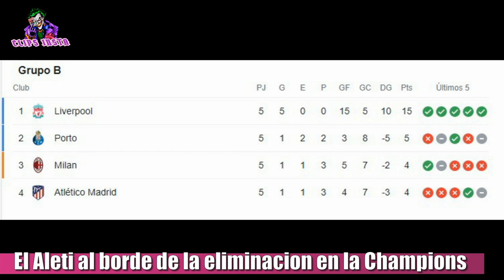El Aleti perdió y quedo al borde de la eliminación en la Champions | ATLETICO DE MADRID vs AC MILAN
El Atlético de Madrid perdió contra el Milan y deberá ganar contra el Porto en Portugal para Clasificar. En el Wanda metropolitano el Aleti recibía al Milan con Ibrahimovic en el banco de suplentes. En un duro partido, al final al minuto 87 Junior Messias ponía el definitivo 1 a 0. El único alivio del equipo del Cholo Simeone fue que el Liverpool le ganó al Porto y puede clasificar en la última fecha. Las posiciones del Grupo B quedaron con el Liverpool clasificado y primero con 15 puntos, seguido por el Porto con 5 unidades y mas atrás el Milan y el Atlético de Madrid con 4 unidades. Podrá clasificar el Atlético de Madrid o quedará afuera en primera ronda?

TAGS

como ver atletico de madrid vs milan en vivo
donde ver atletico de madrid vs milan en directo
Atletico Madrid vs AC Milan LIVE EN VIVO 2021 HD
Atletico Madrid vs AC Milan 0-1
Atletico Madrid vs
AC Milan vs
atletico de madrid hoy
milan hoy
resumen atlético de madrid vs milán hoy, atlético de madrid vs milán resumen, resume atletico madrid vs milan, resumen atlético de madrid y milán
Atletico Madrid vs AC Milan
Atletico Madrid vs
AC Milan vs

Atletico Madrid vs Milan
Atletico Madrid vs AC Milan Highlights & All Goals 2021 HD